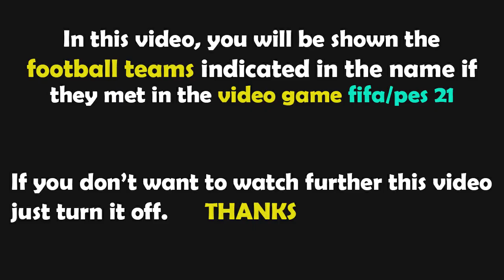FIFA 21 Gameplay | Eintracht Frankfurt - Tottenham - 2022/2023